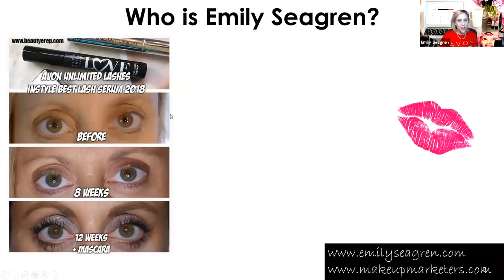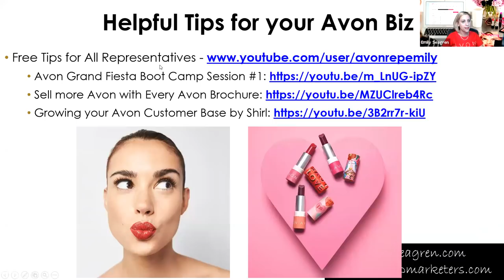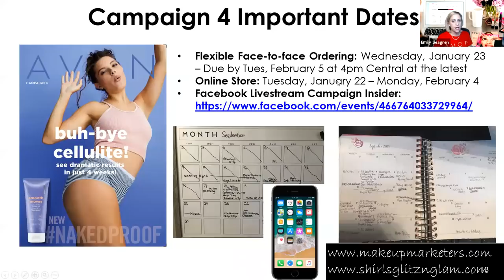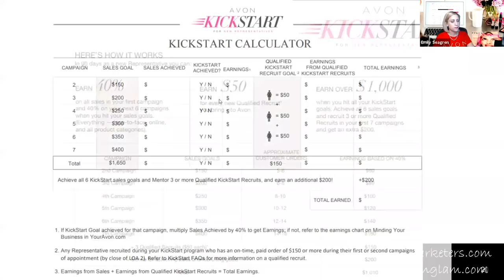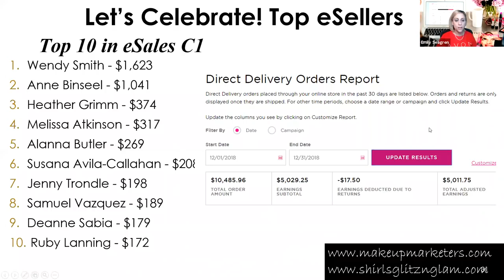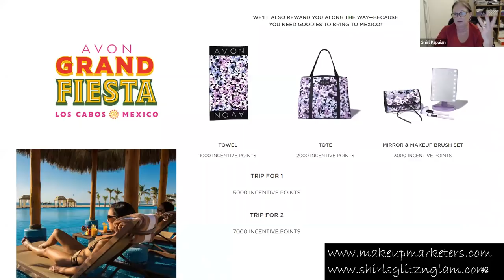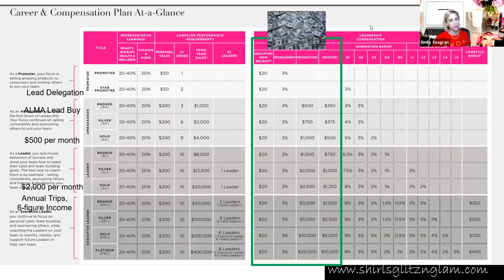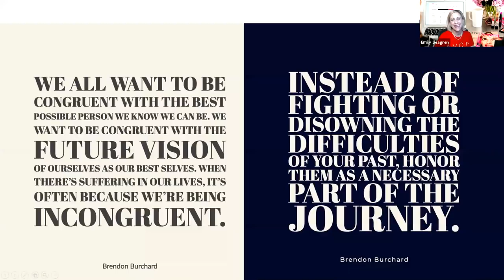Avon Representative Campaign 4 & 5 Tips Webinar